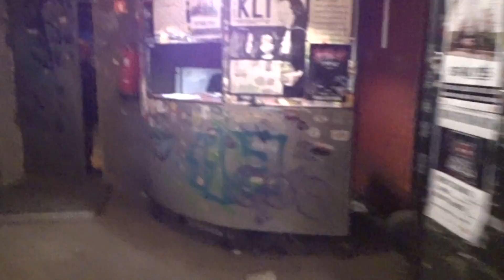Jonathan - Communicate (Maribor 2017)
Performed on 10th March 2017 at Pekarna (Gustaf) in Maribor, Slovenia.